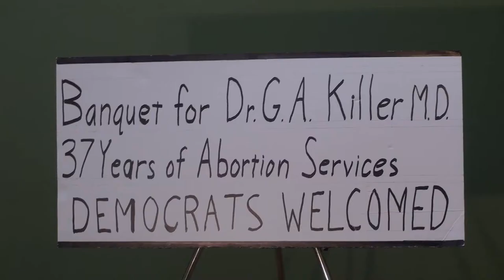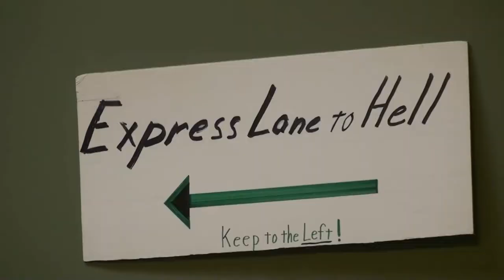Pro-life Anti-Abortion Video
Satan is really upset when an abortionist's life is snuffed out. This video of the band "satan and the demoncrats" tells the gruesome story. We want to give special credit for the violin work to Mitchell van Ludwig. Special credit also goes to Darren the Wildman for vocals and lead guitar. We hope that this video isn't too offensive to anyone. If you really want to get offended check out some of the abortion videos on Youtube.